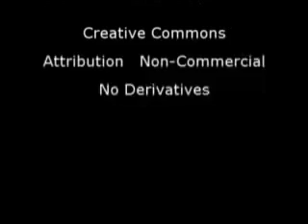Giles v. CA: Confrontation Clause and Hearsay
Does a criminal defendant have a right to confront his dead victim?